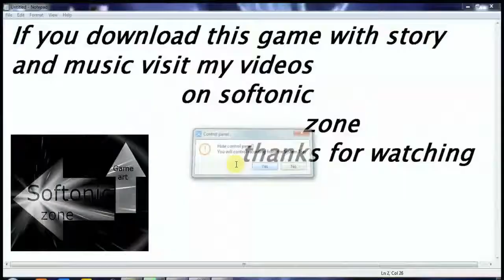god of war 2 zeus create the blade of olympus 2018 HD